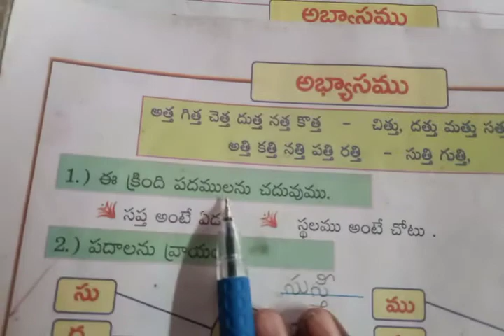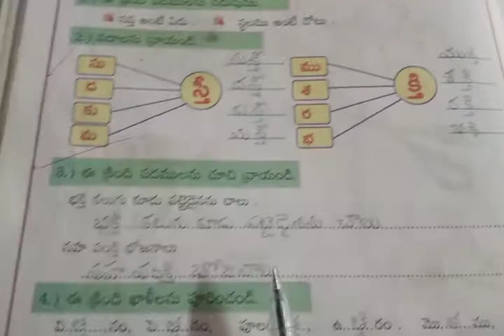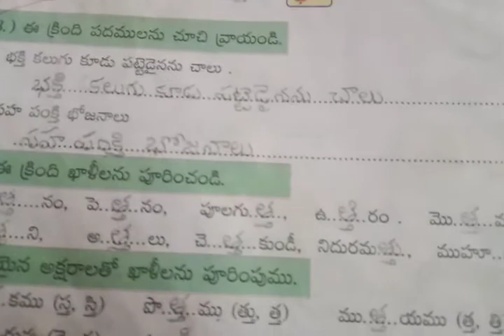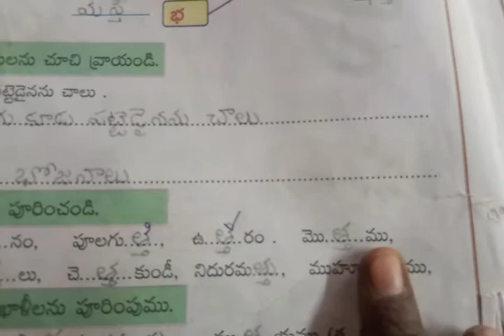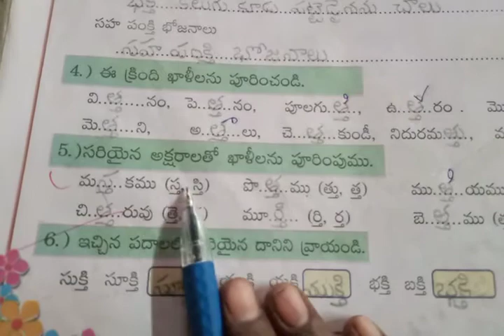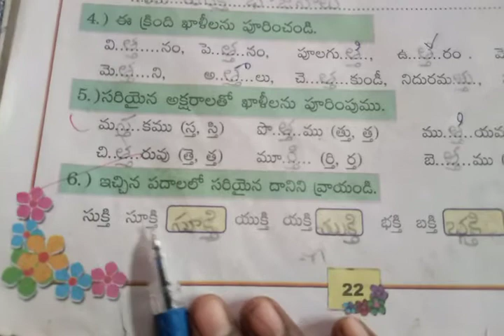2వ తరగతి అభ్యాసము